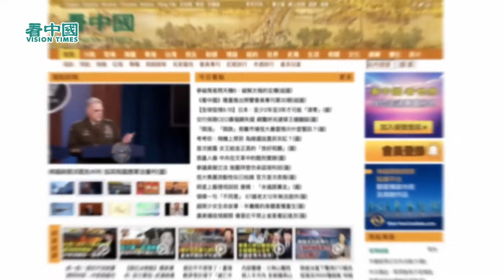🔥🔥🔥潘焯鴻: 陳國基楊潤雄係廢柴! 愛國者垃法會議員講就兇狠 做就碌_ 成個政府冇晒應變能力 跨境旅客半夜塞爆全港 膠官見記者歉都唔識道 開會根本嘥時間 冇人識處理突發事件#lucy連線